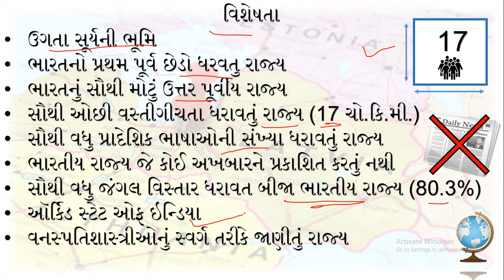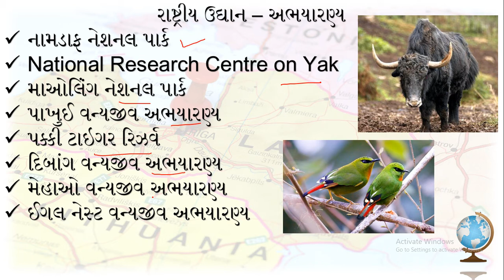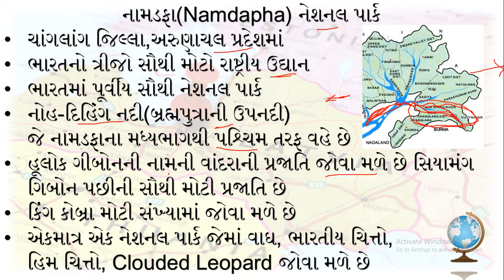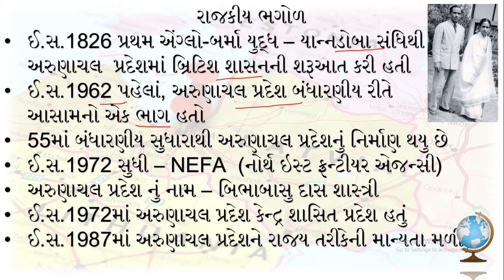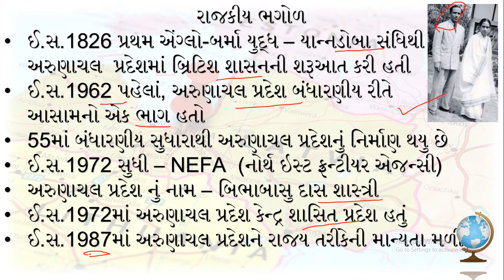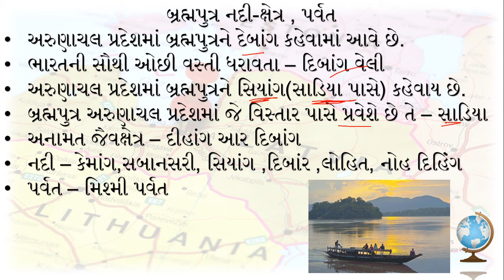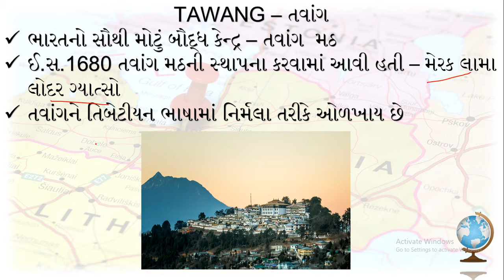Indian Geography for GPSC in Gujarati - Arunachal Pradesh